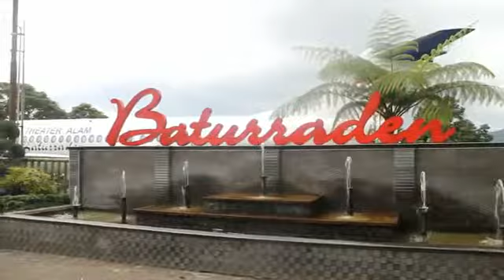Rekrutmen Anggota Polri Tahun 2018 Polres Banyumas "Clean and Clear"